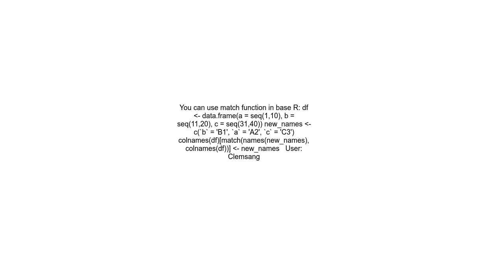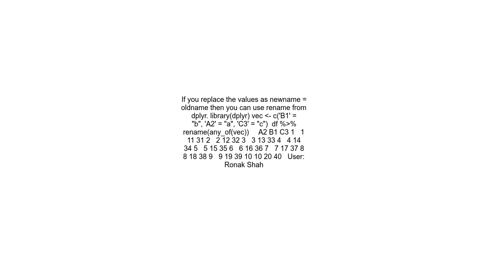Why does R colnames ignore the vector with specified names and only pay attention to the index